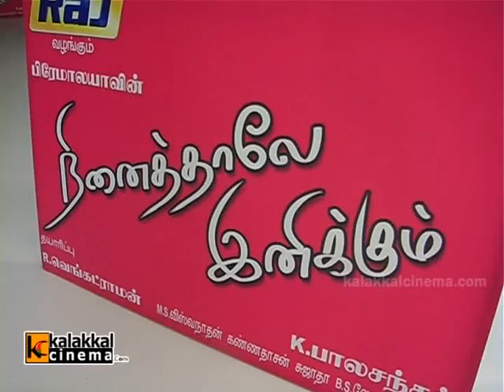Ninaithale Inikkum Movie Trailer Launch